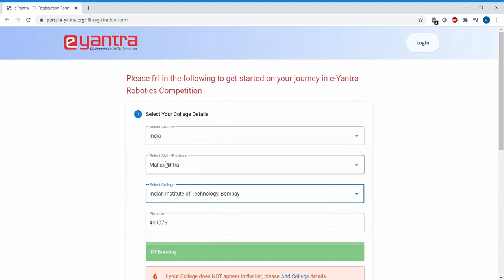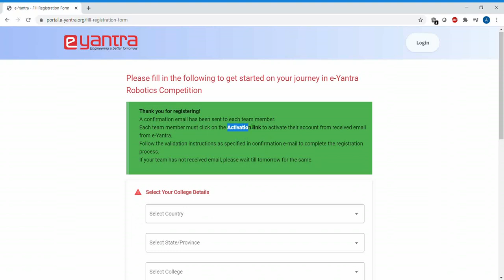eYRC 2020-21: Registration Process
This videos is a step by step procedure to register for the e-Yantra Robotics Competition (eYRC 2020-21)